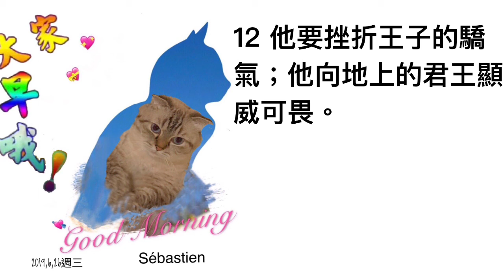詩篇第七十六篇